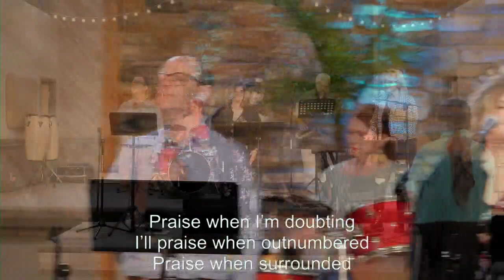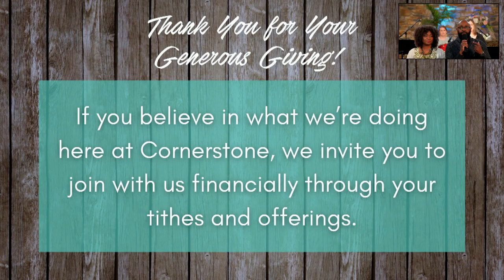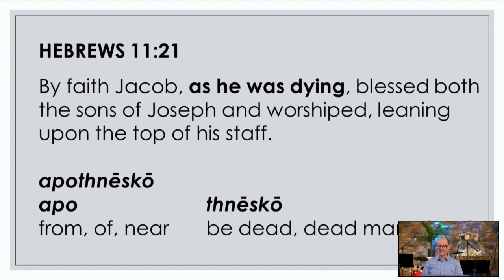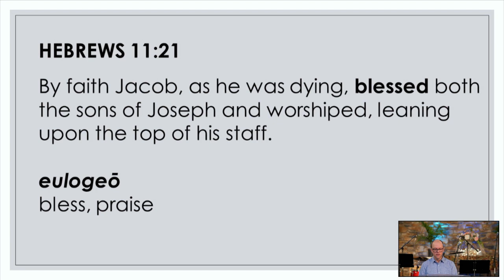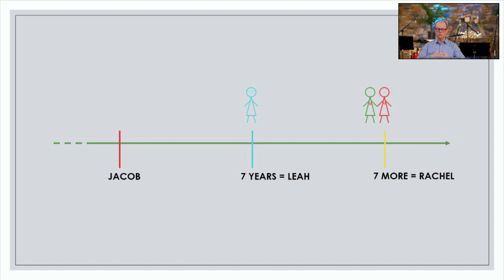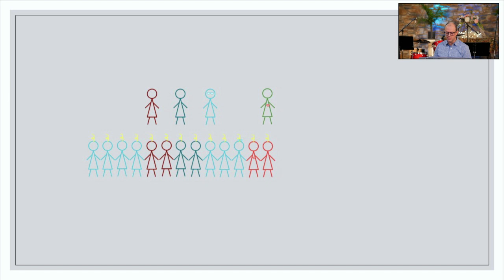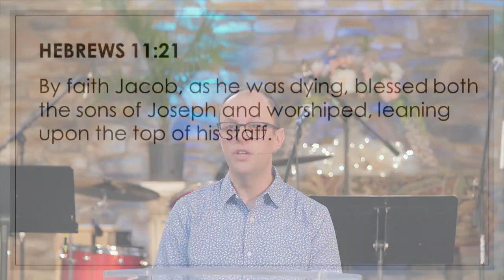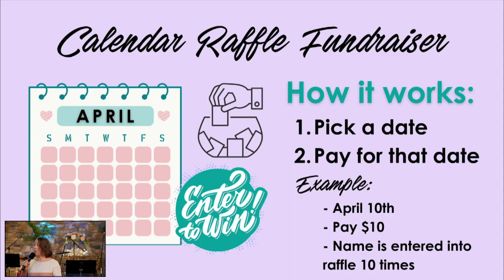April 14, 2024 Service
Heroes of Faith Sermon Series
Wait a Second
Hebrews 11:21
Elder Kevin Brisbin

Worship Set:
Praise (Elevation Worship, feat. Brandon Lake, Chris Brown, Chandler Moore)
Amazed (Kutless)
Amazed (Desperation Band)